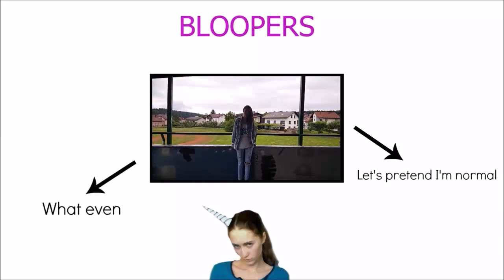ROAST YOURSELF CHALLENGE (rap)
Heeey,
I hope you guys enjoyed this video and if you want to see more videos like this, make sure you give it a big thumbs up.

Thanks to beatsbyNeVs for a premission to use his song/beat. Check out his music because it's really amazing